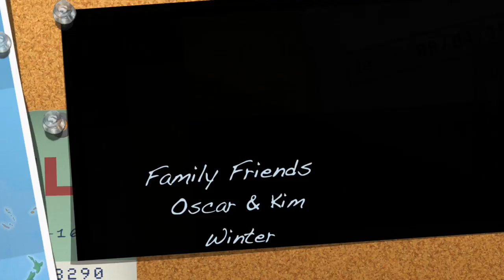A Tough Day - Directing final video.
This video is about Tough Day as service member wife as he is deployed.